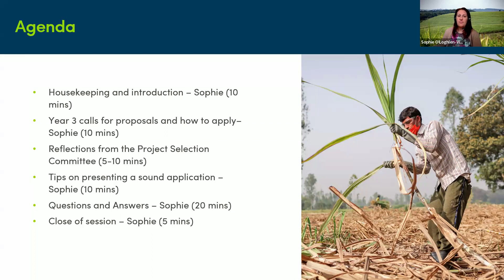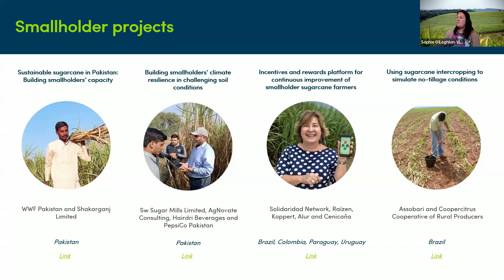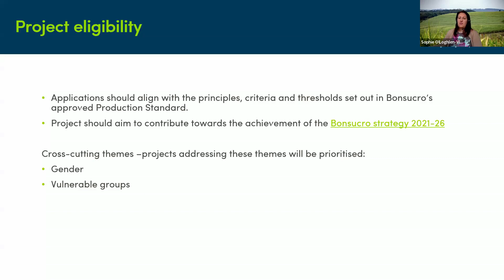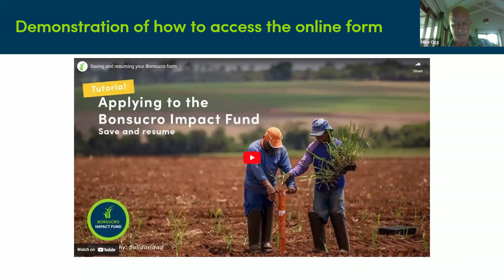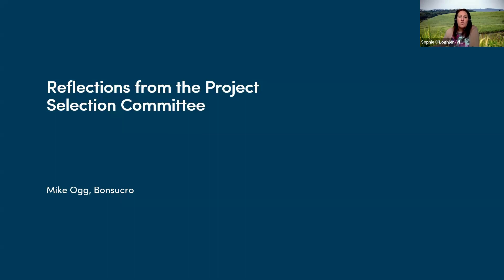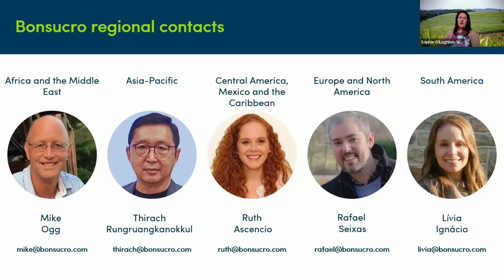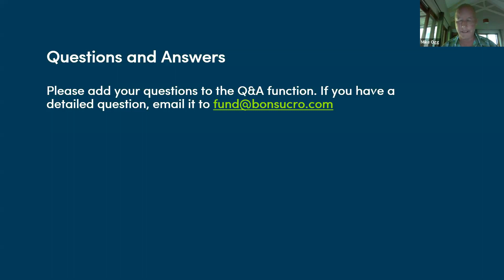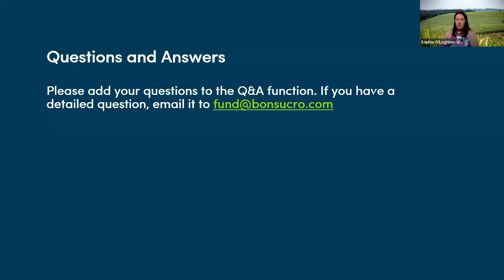Candidatura ao Bonsucro Impact Fund em 2024